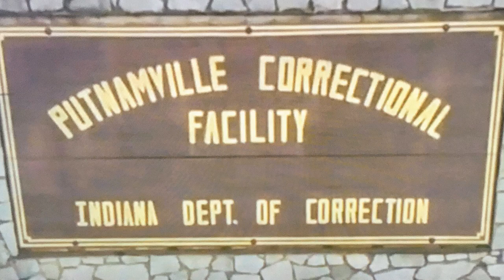Funeral service for Alexis Sharkey HER MOM IS VERY SAD ABOUT HER PASTTING IN 2021 GUYS OK